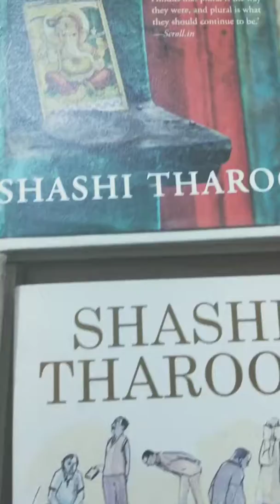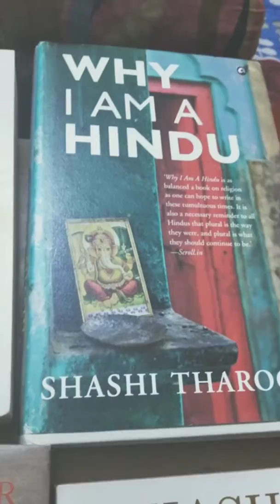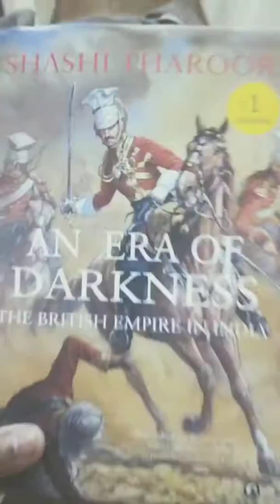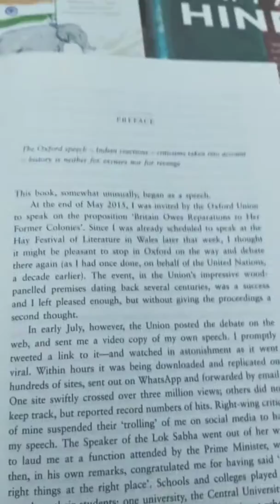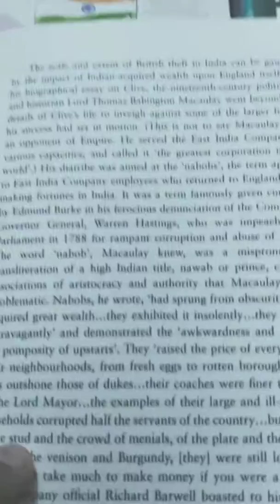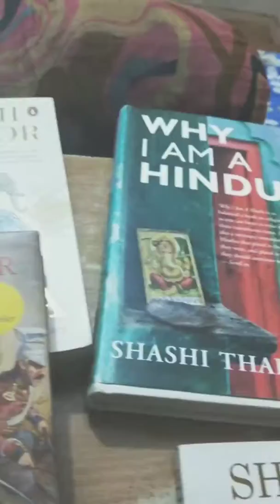Books by Sashi Tharoor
Difficult times easy way to pass through